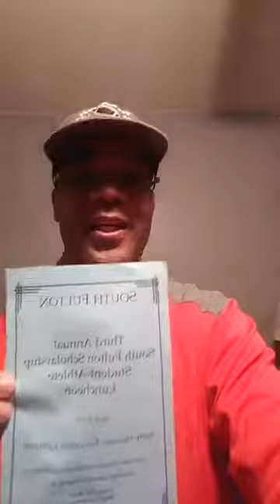AJ Terrell - Westlake High School; Clemson University; Atlanta Falcon's 2020 NFL 1st Rd. Draft Pick!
Our Student-Athlete Achievement Program (The Official Youth Student-Athlete Develop Program used by non-profit/charity organization Youth Education & Sports) is thankful & grateful for the opportunity to serve, honor & recognize student-athletes.

Via our annual luncheon, the South Fulton Scholarship Student-Athlete Luncheon, founded by Lydia Glaize (*Former Fairburn, GA City Councilwoman & Mayor Pro-Tem), we have interacted with & poured into 350+ scholarship student-athletes since 2015 as they prepare to go to college.
*Thank you goes out to our amazing sponsors from these past 5 years:  The Eric Berry Foundation; Advanced Disposal; AIM Steel; Safe Haven Youth Programs; Chick-Fil-A; Donald Payne (NFL Player); WritersLife.com; T. Madden & Associates; Hustle University; Black Flag; Rohadfox; Ceviche; Kaizen Academy; D&K Suit City ...

The 2020 luncheon has been cancelled due to COVID-19 Coronavirus Pandemic, however, we still SALUTE this year's awesome group of South Fulton County Georgia Scholarship Student Athletes!  We will be announcing them soon!

The video below that we are inviting you to watch is about a young man that attended our 2017 luncheon & last Thursday became the 1st Round Draft pick of the ATLANTAFALCONS NFL ... SALUTE to you AJTERRELL!!!
*The Student-Athlete Achievement Program/Youth Education & Sports (TSAAP/YES) ...

Our Mission is to provide student-athletes with the tools to enhance academics, developpositive character, improve decision making, and to develop quality habits by meeting them where they are and to help them grow into accomplished students that are positioned to receive scholarships (Academic & Athletic).

The Student-Athlete Playbook (Success in the Classroom, Sports & Life!)